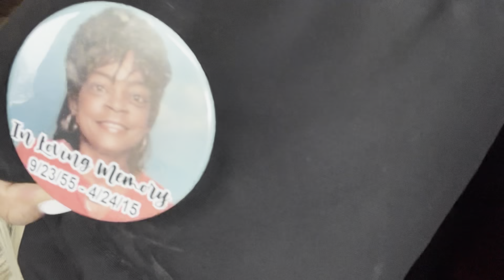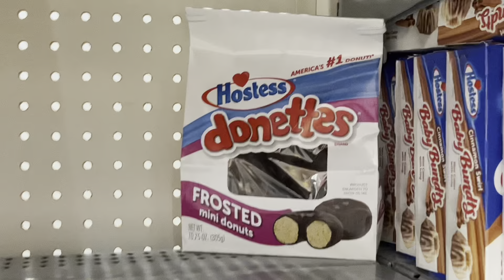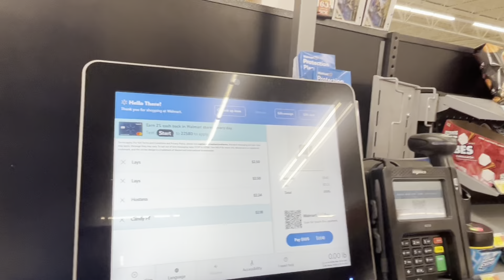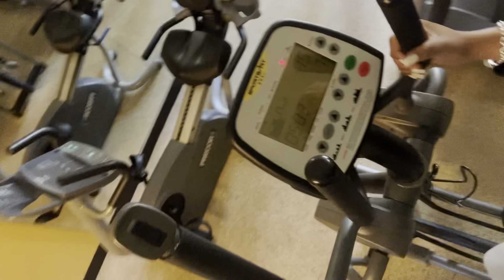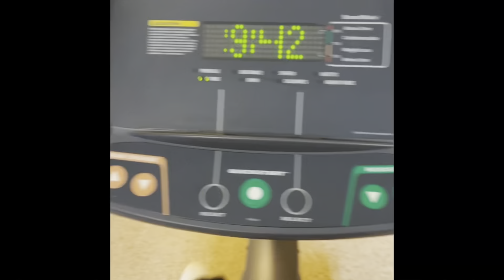TRAVEL VLOGG// ROAD TRIP TO ARKANSAS// GREAT GRANDMAS 100TH BIRTHDAY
Wassup gang welcome back to my channel this vlog me my mom n her other kids lol 😂 we traveled to Arkansas to celebrate our grandmothers 100th birthday and meet a lot of family we’ve never met before . Also it was my first time ever in Arkansas definitely an experience, definitely not going back 😂😂 hope you guys enjoyed this vlog and stayed to the end ❤️❤️ be sure to subscribe and follow my other socials